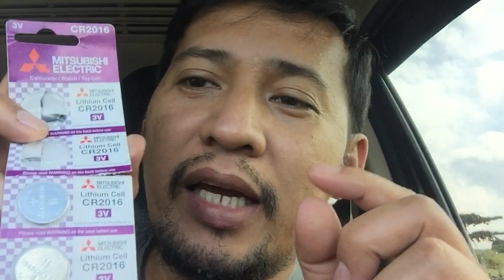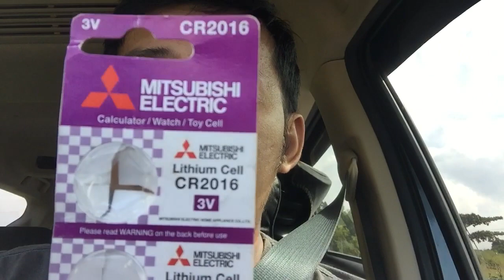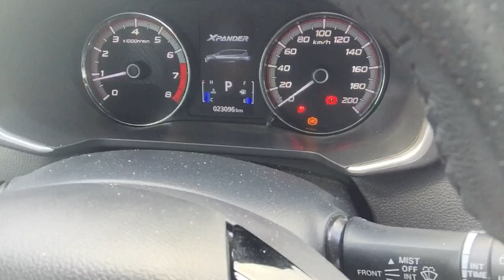Xpander Key Battery Replacement Gone Wrong CR2032 vs CR2016 | Maling Battery ang Nabili Ko, oh no!!!